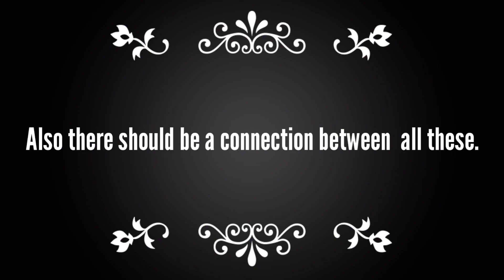Opening Speech Compilation | Miss Universe 2018 Top 10| How To Prepare Yours?- Explained at the End!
No you do not need to tell  your name or any basic information in your opening speech or introduction speech . At least this is how it should be in Miss Universe as you will only get 30 seconds to deliver your speech . And you cannot rush , neither you can be emotionless. It has to all come at once. Therefore, we created this video with all these dynamic introduction speech from Miss Universe 2018 - Top 10 . At the end we also explained the way you can create a dynamic speech like that. Don't miss this video.

Follow us for More and More Pageant related Motivations, and Discussions